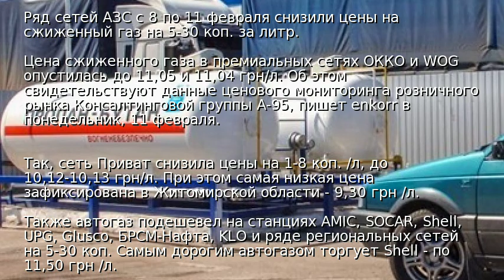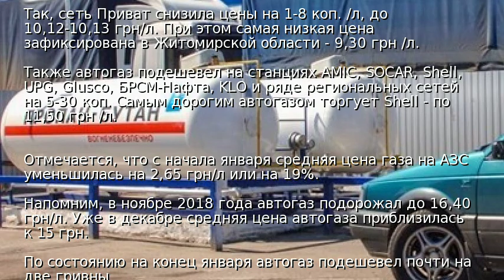В Украине автогаз подешевел на 19%